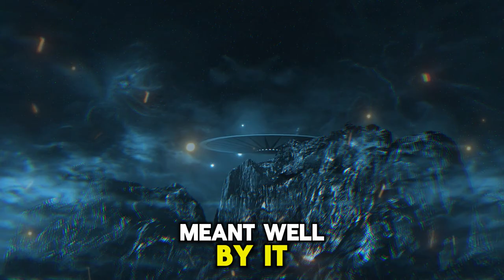The Human Security Officer Part 40 | The Echoing Silence | A Short Sci-Fi Story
This story was narrated with author permission!

Special thanks to u/Telemachusfar for letting me narrate his story, "The Human Security Officer"!
You Can Read This Story On Reddit By Searching Owner Name
 " u/Telemachusfar "
Link Of Original Story: